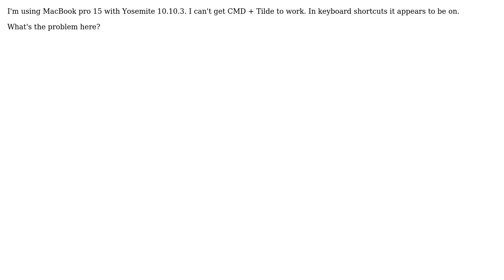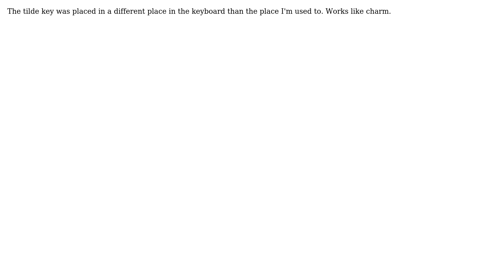Apple: Command Tilde not working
With thanks & praise to God, and with thanks to the many people who have made this project possible! You are responsible for your own actions.